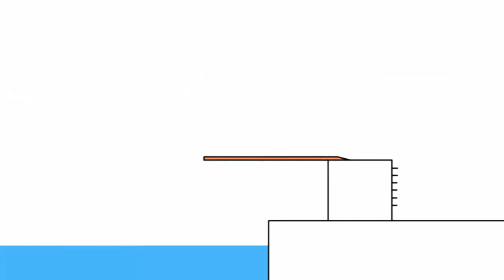21 листопада 2021 р.(2)